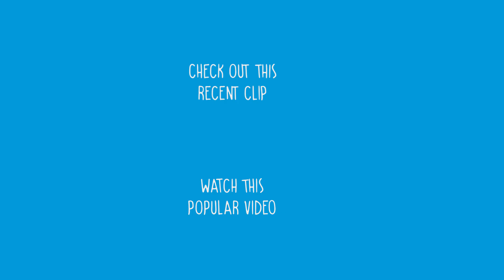When A Claim Is Same Same But Different – Uluwatu, 5 October 2018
When I was younger I used to think that anyone who claimed a wave was a bit of a wanker. I’m still not the kind of person that would claim a wave, but these days I’m stoked to see someone else's stoke, like the guy at the start of this video. Also, a surfer claiming out of pure joy is very different to comp guys trying to sway the judges. That type of forced claim can look pretty silly. As a practical kind of guy I can see why they do it, it just looks kind of stupid.

Anyway, surfing conditions at Uluwatu’s Ractrack section were really nice and as the tide started covering the reef just a little there were some bigger sets and some longer hollow sections. It wasn’t as crowded as it can get, and it was fairly consistent with 3 to 5 wave sets, so enough opportunity for just about everyone.